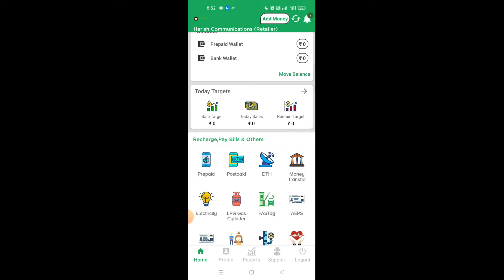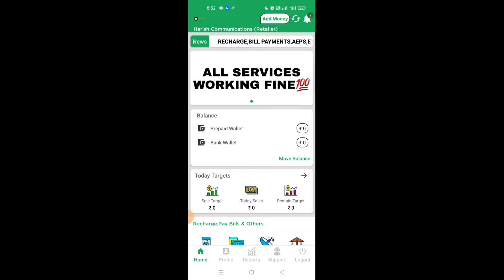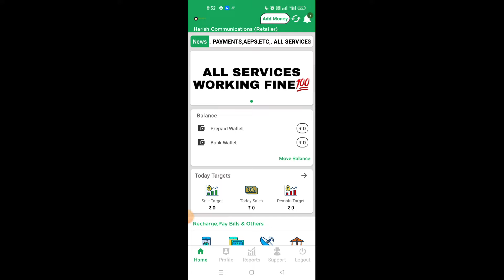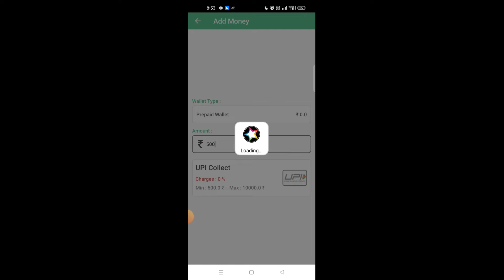HOW TO ADD MONEY FOR TAMIL MULTI RECHARGE APP